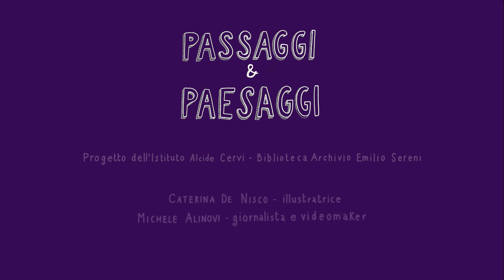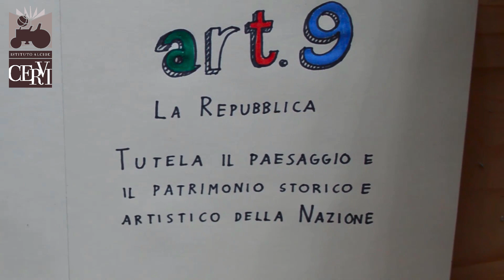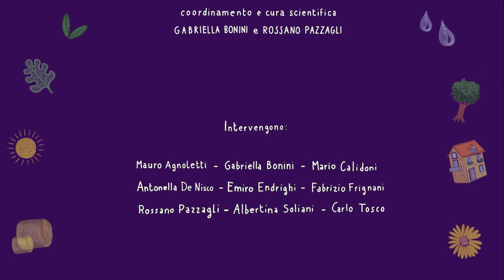Le trasformazioni del paesaggio in età contemporanea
Quarto video di "Passaggi & Paesaggi", un modo innovativo per ridurre le distanze tra il pubblico e il contenuto specialistico della Biblioteca Archivio Emilio Sereni.

Rossano Pazzagli (Università del Molise e Direttore delle Scuole di Paesaggio Emilio Sereni) tratta delle trasformazioni del paesaggio in età contemporanea.

Caterina de Nisco – illustrazioni
Michele Alinovi – videomaking
Matteo Righetto – musica "Dissolvendo"